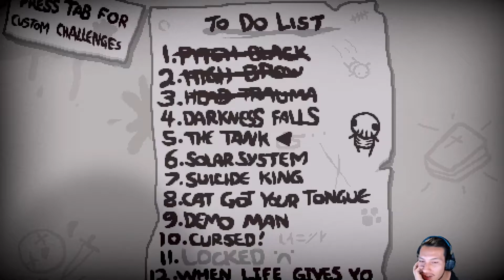TAINTED LILITH TO MOTHER FAIL! The Binding Of Isaac REPENTANCE #97